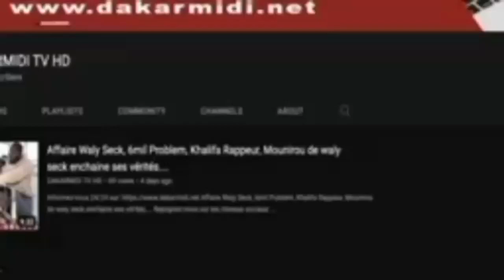Ibro Nadio Live performance au BANG’O (ex Five)